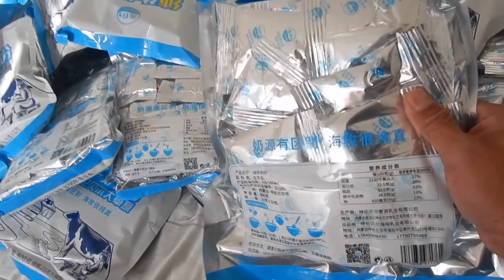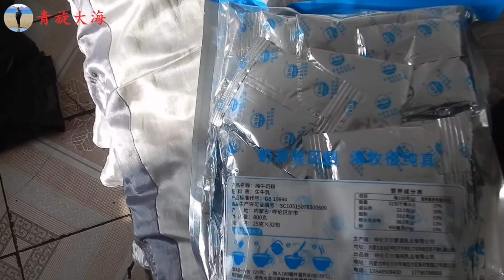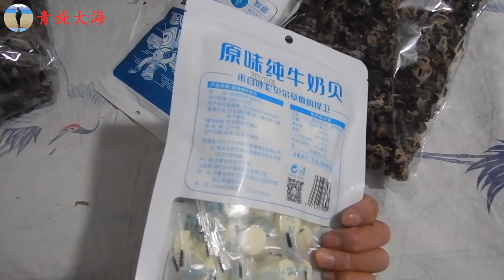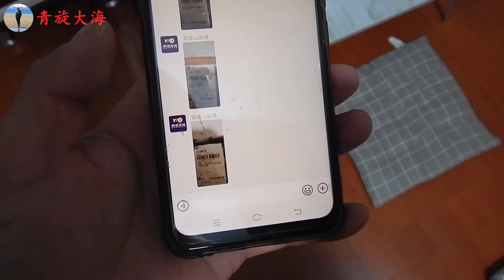大海卖了510袋奶粉，干到凌晨2点，媳妇说你不要命了